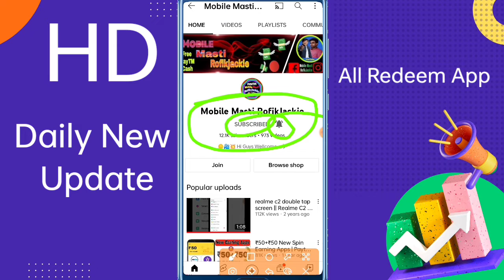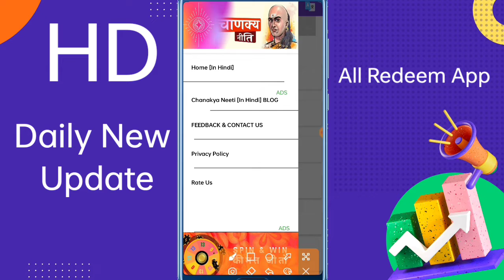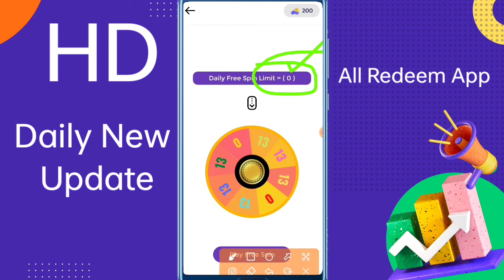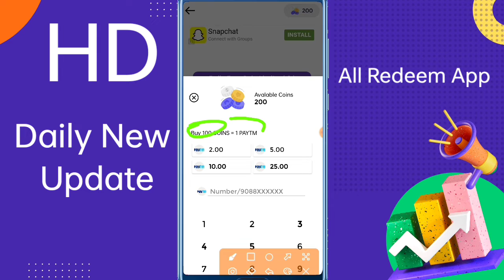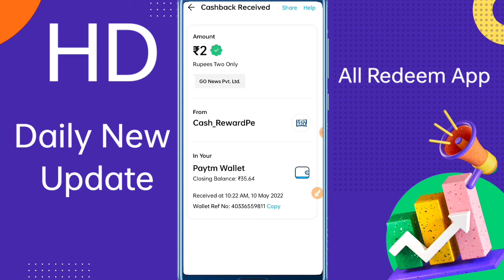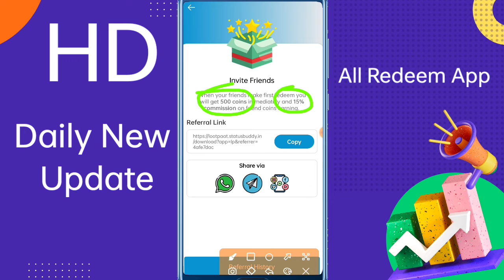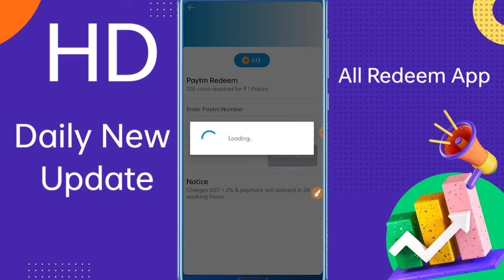💥1 Refer ₹5 Min ₹1 Redeem Earn App | All Redeem App Without Investment | Free Fire Pubg Google Code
1 Refer ₹5 Min ₹1 Redeem Earn App | All Redeem App Without Investment | Free Fire Pubg Google Code

Refer Code - 4afe7dac

📽️👍-Video Cover-🎞️🎦
👉00:00 - Open Start Earning App
👉01:11 - Working from home
👉01:45 - Spin And Scratch Card
👉04:12 - Daily Check In Bonus
👉05:03 - Watch And Earn Unlimited
👉05:24 - Sarve Complete
👉06:20 - Open Tasks Option
👉06:45 - Wallet Open Coins ₹500
👉07:17 - Referral Trick Earn Money
👉08:00 - How To Redeem Money

2020, New earning app PayTmCash Spintoearnmoneyapp Onlineearningapp Newpaisakamanekaapp2022 todayPaytmsepaisekaise kamaye Howtoearnmoneyonline Freelootofpaytmcash Bestselfearning Paytm self earning app